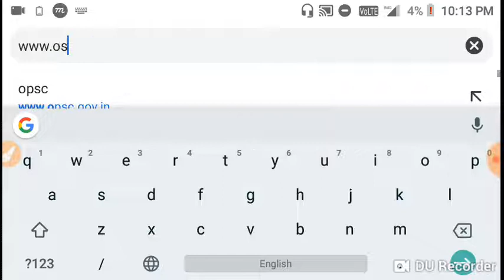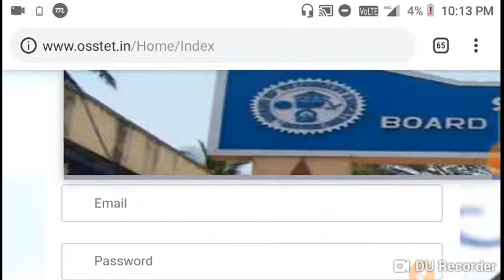OSSTET Result release !! How to check OSSTET Result !! OSSTET Result 2018 !!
PLEASE